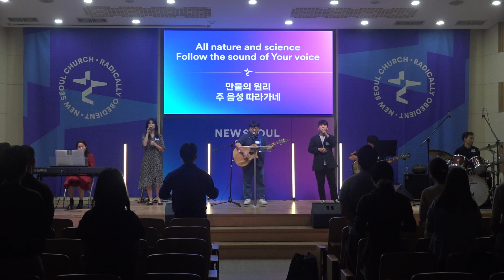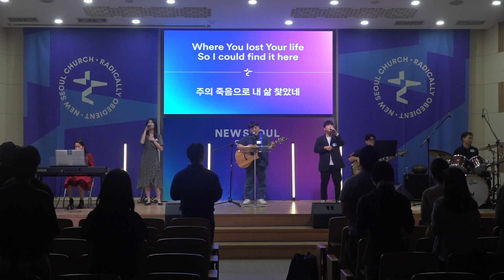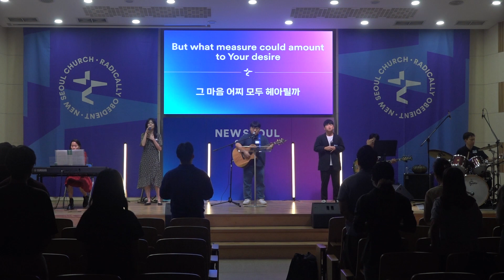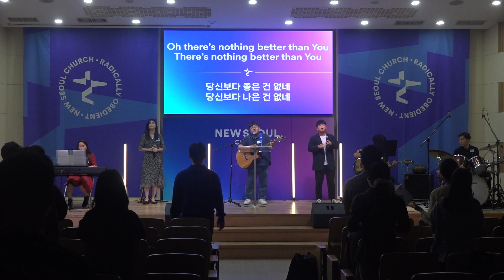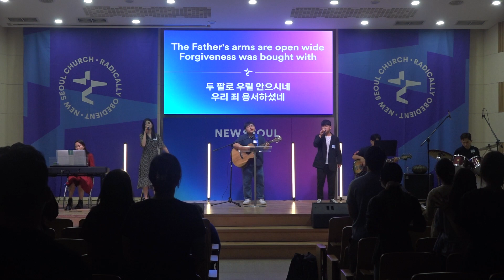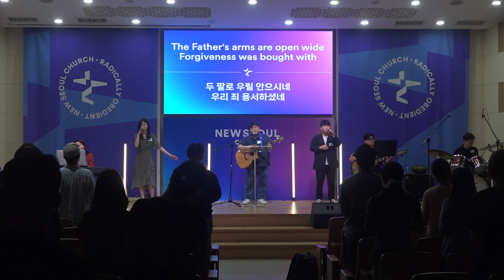Sunday Service Worship | Sep 17th, 2023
Everyone is Welcome to join our worship